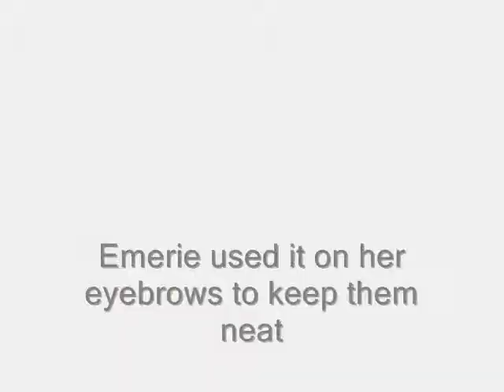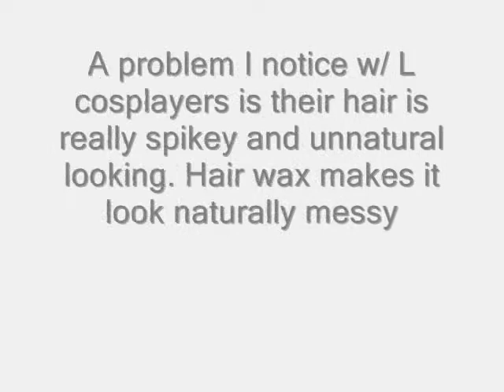How To Do L Hair and Makeup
Us getting ready for Saboten-con, I (Kirsa) went as L and Riuki (Misa) did my makeup and hair. Here's how we did it and I think it turned out really well. :) Hope this helps, and if you have any tips from when you cosplayed as L for hair/makeup, or if you think we should've added/left something out let us know in the comments.

The song is The World by Nightmare (the opening theme for Death Note)